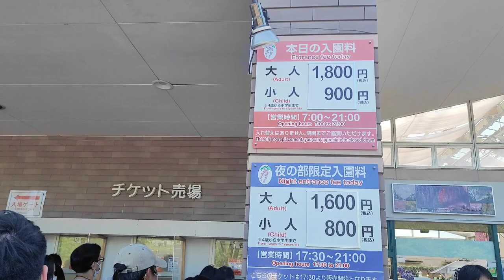Most beautiful flower park in Japan🌸 | End of Spring | Golden Week l Japan Travel Vlog #8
こんにちは！In this vlog, I will tour you around Japan's most beautiful flower park:
Ashikaga Flower Park in Tochigi Ken!!!

It was almost the end of spring here in Japan,
and we are just in time to see "Fuji No Hana" or commonly known as wisteria flowers 🌸🌸🌸

TRIVIA: Fujinohana is known in the anime KimetsuNoYaiba, where it is used by the Demon Slayer Corps to cure their wounds, and to defeat their enemy!

What are your thoughts about it? Also, have you visited Ashikaga Flower Park? Let me know your travel stories on the comment section below. :)

じゃねー　Enjoy the vlog!